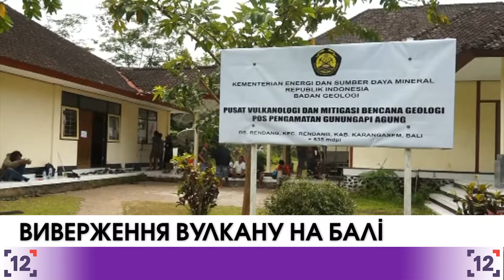Виверження вулкану на Балі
Жителі острова Балі занепокоєні можливим виверженням вулкану Агунг. Балійці вважають гору священною, тож вони моляться просто на вулицях та благають вулкан заспокоїтись.